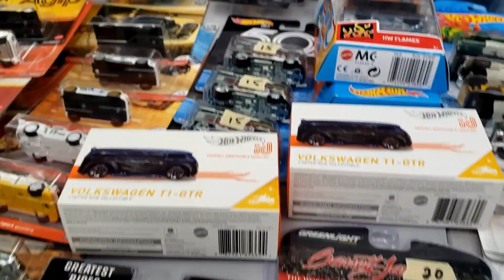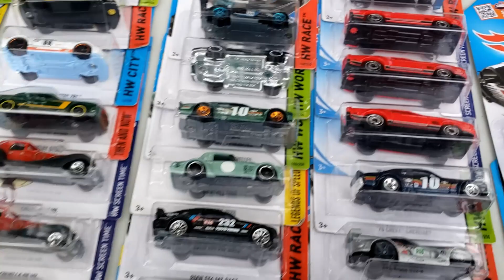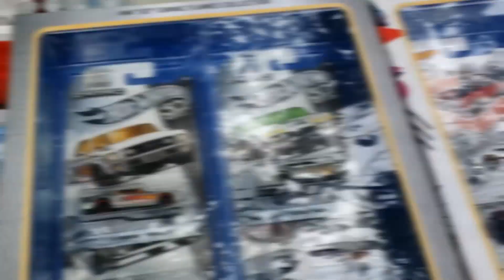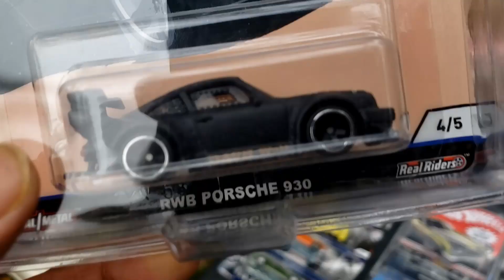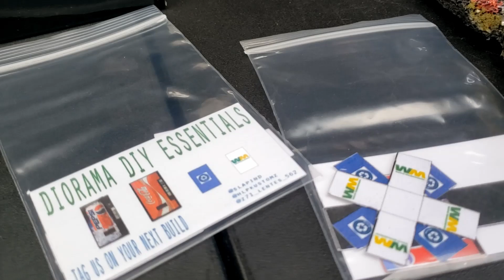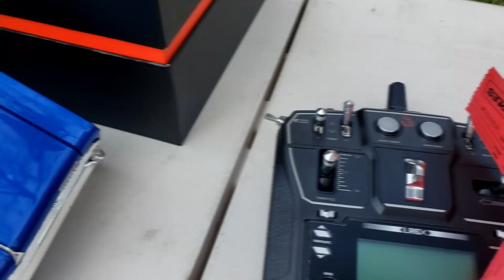Best of the best at SoCal HW Collectors Meet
Hello Everyone,

In this video, It will be about me showing you the wonderful treasures of the SoCal Hot Wheel Collectors Swap Meet @ Arroyo Seco Park in South Pasadena.

If you are not familiar with the SoCal Hot Wheels Collectors Swap Meets I have four videos that will show you what the event is about.  Links are below

Selling and Trading at SoCal Hot Wheels Collectors Swap Meet -

SoCal Hot Wheels Collectors Swap Meet
Arroyo Seco Park
6742 Marmion Way
IG and Facebook @socalhwcollectors

I hope you enjoy my videos and if you have any questions or suggestions leave them in the comments.